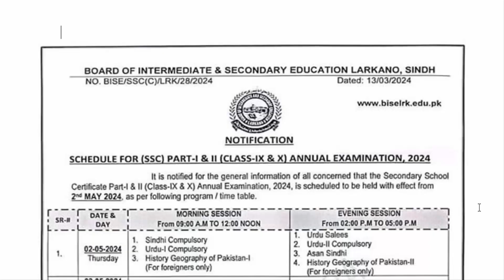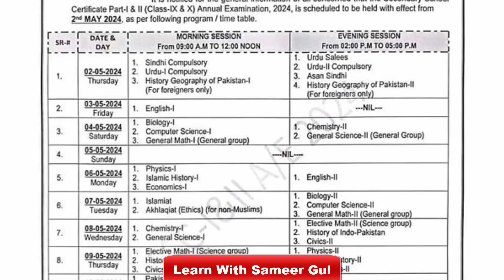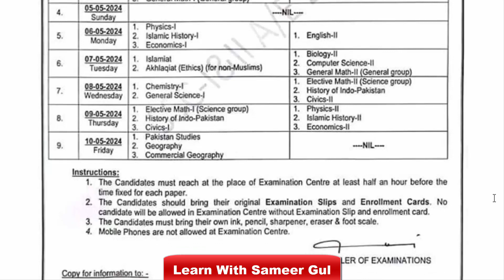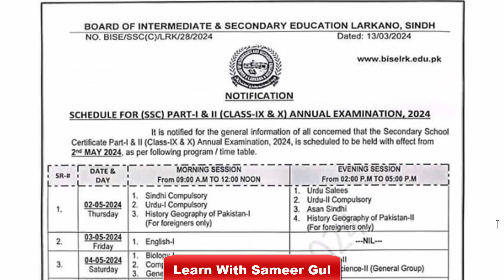9th 10th Class Date Sheet Larkana Board Sindh 2024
In this video I will explain to you about 9th 10th Class Date Sheet Larkana Board Sindh 2024 | Date Sheet 9th and 10th Class Larkana Board.